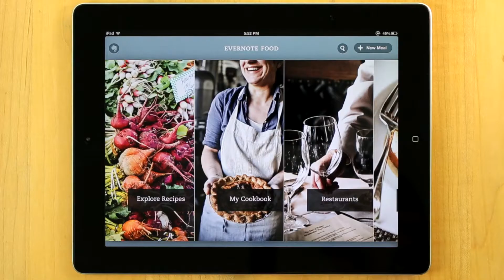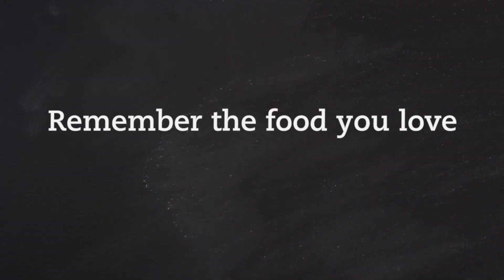Evernote Food 2 使い方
Evernote Food なら食に関する体験を記録するだけでなく、レストランや新しいレシピも発見できます。iPhone、iPod Touch、iPad に対応した Food 2.0。